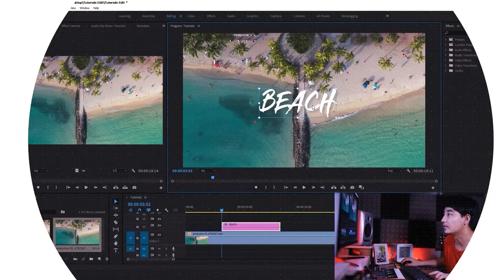Unboxing And Reviews: SIGMA 17-50 mm F2.8 EX DC OS Len with Nikon D5600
Unboxing And Reviews: SIGMA 17 - 50 mm F2.8 EX DC OS Len for Nikon

Gear : Nikon D5600
Len : SIGMA 17 - 50 mm F2.8 EX DC OS